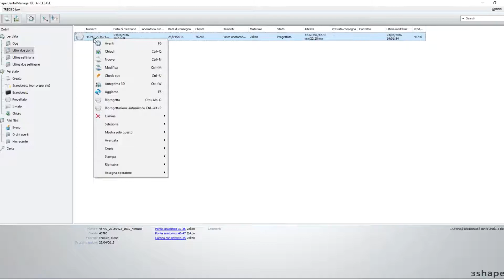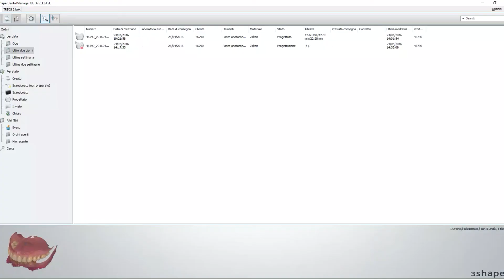3Shape DentalSystem: Partial Denture Part 2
3Shape DentalSystem: Partial Denture Part 2